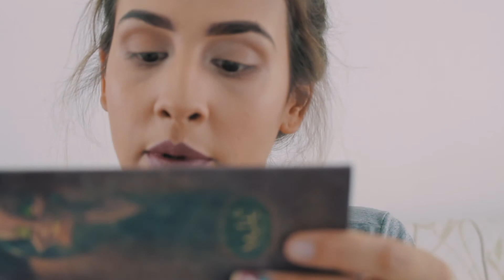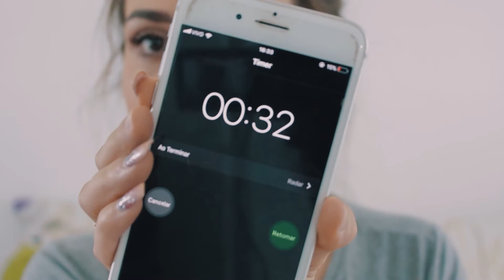Desafio - Maquiagem COMPLETA em 10 Minutos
Bem vindo ao canal Makes&Makes ♥

Hellooo, nosso vídeo de hoje é um desafio! Tenho que fazer uma make completa em 10 minutos CRONOMETRADOS.
Será que eu consegui? Confere o vídeo! ♥